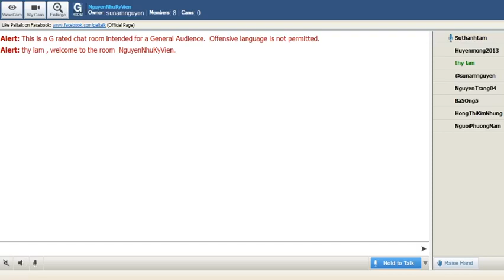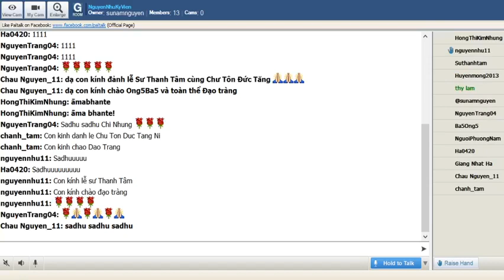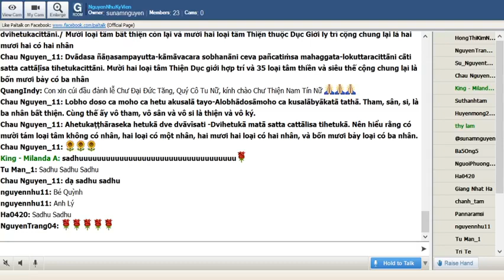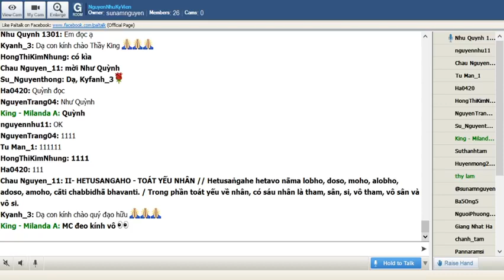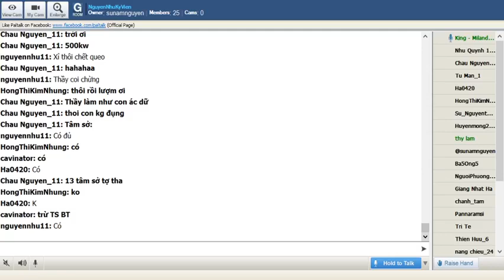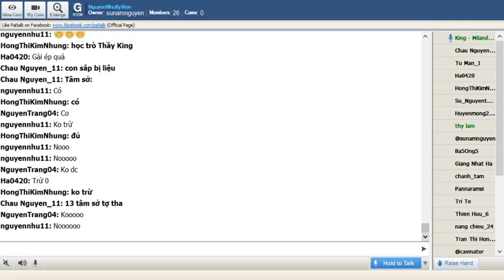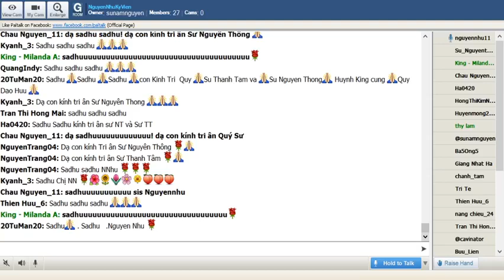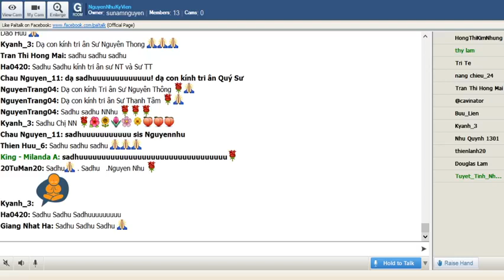77_NguyenNhuKyVien -Vi Dieu Phap_ King Milanda ( Buổi 77) Thứ Sáu June 12-2020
77_NguyenNhuKyVien -Vi Dieu Phap_ King Milanda ( Buổi 77) Thứ Sáu June 12-2020